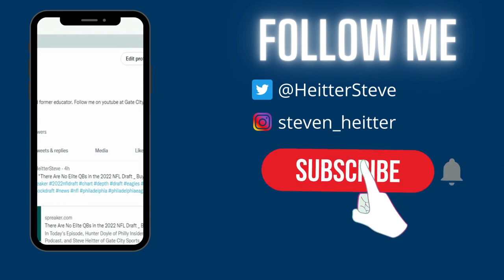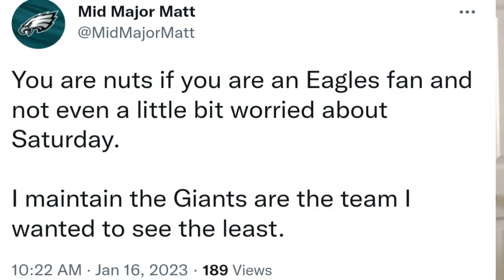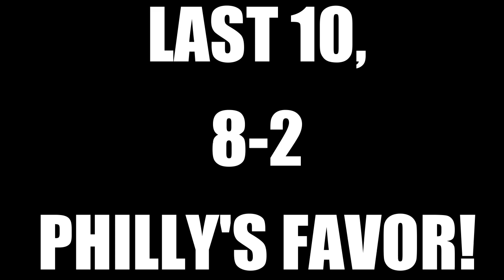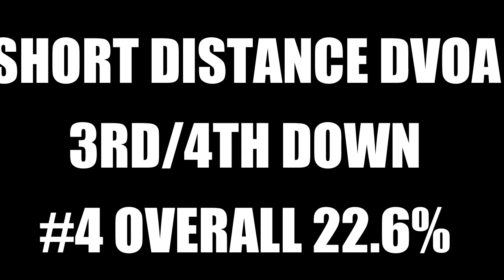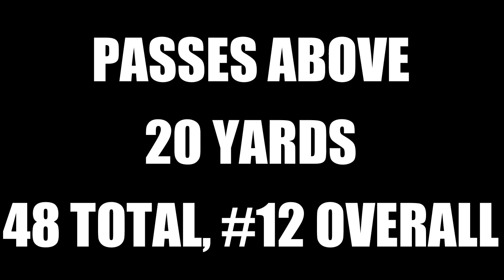The Regular Season Won't Matter for Eagles & Giants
In today's episode, I peak behind the curtains of the underlying analytics between the Philadelphia Eagles and New York Giants. Lot of talk about how hard it is to beat a team three times, I guess we will see on Saturday. However, how Jalen Hurts, Nick Sirianni, and defense handles Daniel Jones, Brian Daboll, Wink Martindale, and the rest of the Giants team.

The QB Tracking Journal (general NFL version)

The QB Tracking Journal (Philadelphia Eagles Version)